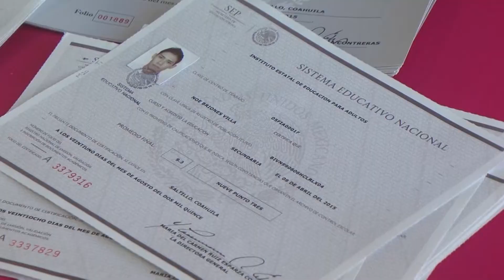Uno de cada 4 laguneros no cuenta con educación básica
→ Uno de cada 4 laguneros no cuenta con educación básica, lo que es un limitante para acceder a mejores prestaciones en el ámbito laboral.